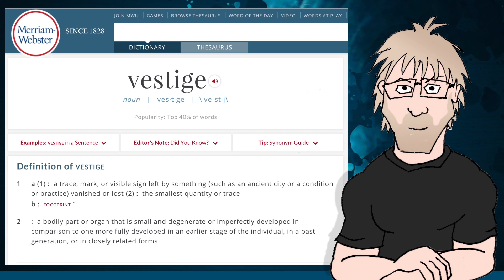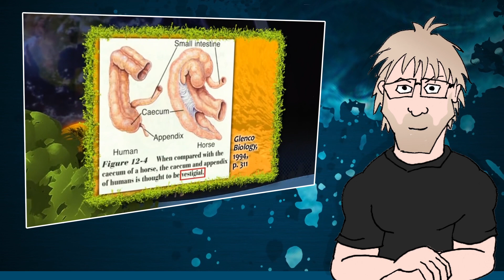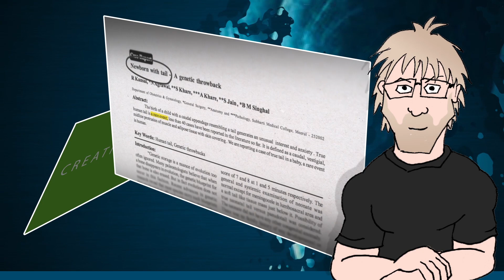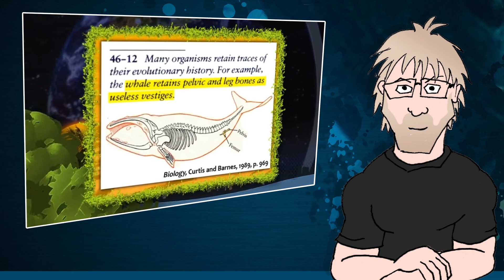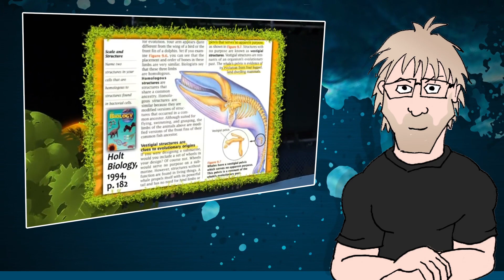Vestigial Structures - Creation Today Claims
Eric Hovind asks, "Are vestigial structures evidence of evolution?" That's a really good question.

How you define vestigial is somewhat into play... there's a common misunderstanding that vestigial is synonymous with useless. However, a vestige is merely something that is left over... that remains as evidence of something gone.

In that way, our wisdom teeth, coccyx, goosebump reflex, the dewclaws on a dog, the wings on flightless birds and the pelvic bones in whales are all clear evidence of evolution as the cause of diversity of life... not special creation.

Thanks to my science consultant Lois A. Edwards.